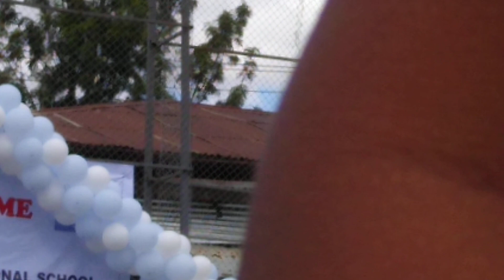Sandford International School UN day 2023